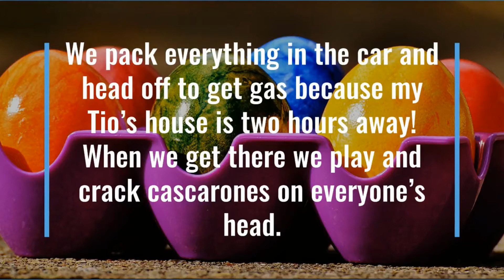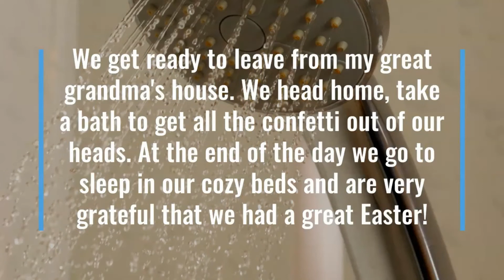My Family Easter